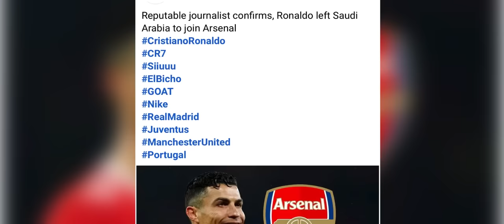wut mih u ronaldo na saudi arabia bad leit sha arsenal ong ki lad pathai khubor bitar u coach